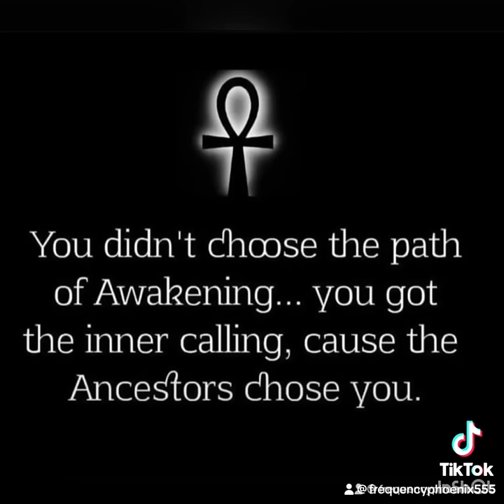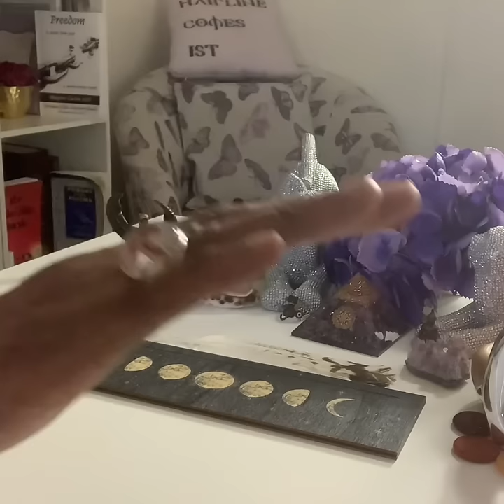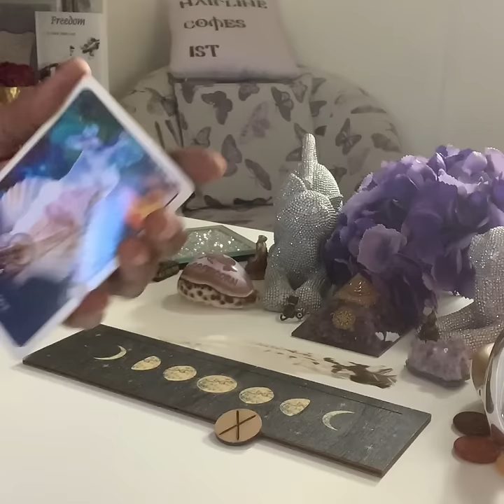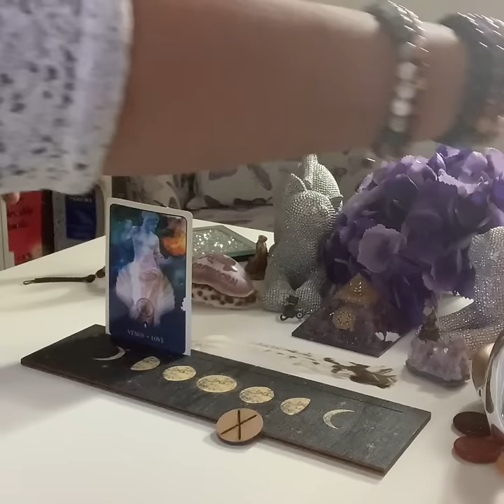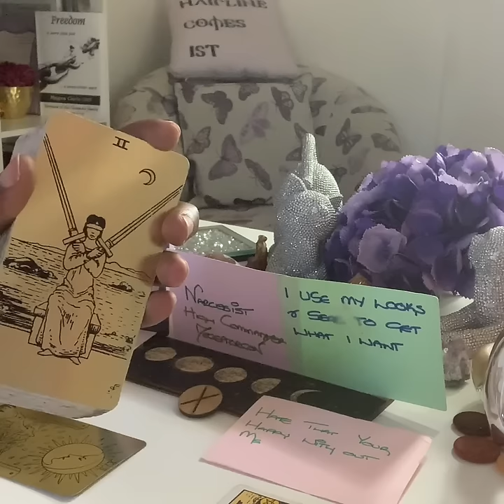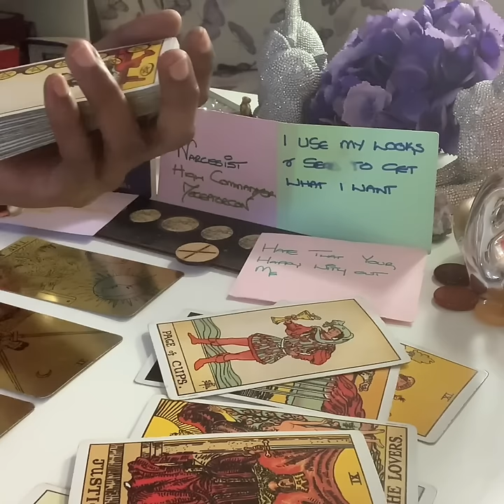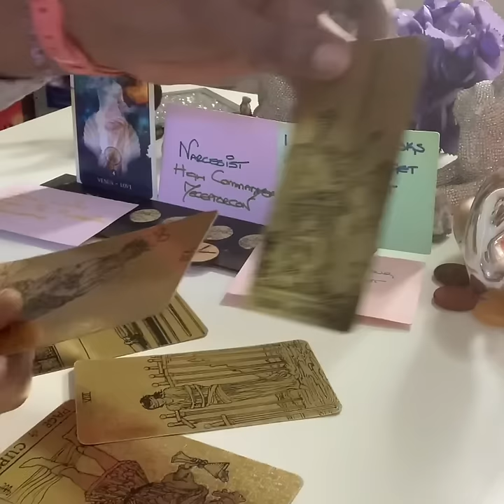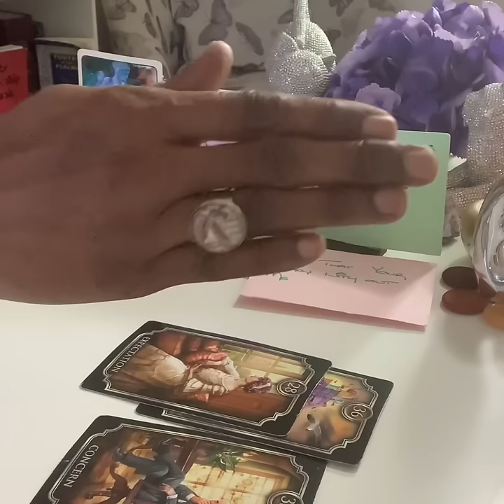Things going downhill 4 THEM